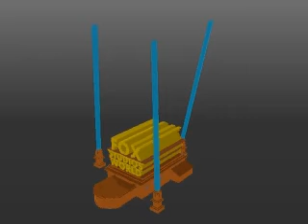foxlogo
Quick look at the 3D Fox Studios World object being made for Roller Coaster Tycoon 2.